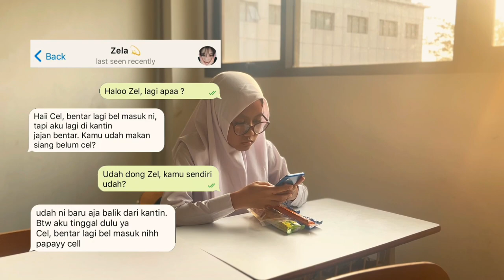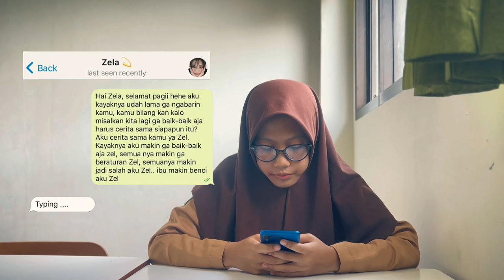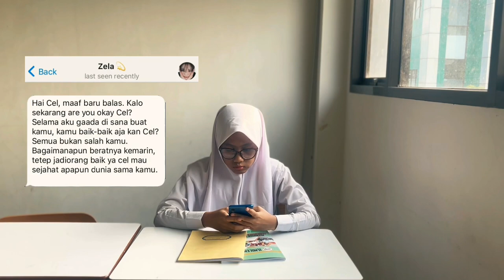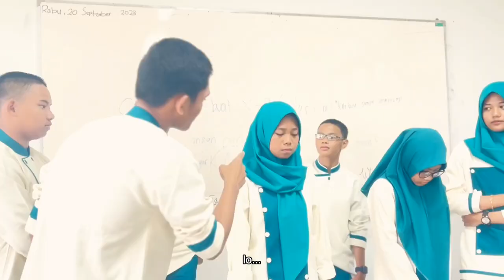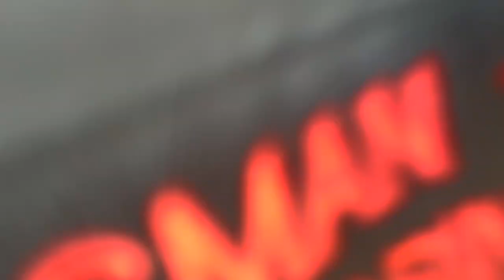Short Film : Teka Teki Untuk Hargia | PROJECT P5 SMA N 10 SAMARINDA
Sinopsis :
Hargia merupakan gadis SMA yang tidak baik-baik saja dengan kehidupan sekolahnya. Hargia selalu mendapatkan perlakuan buruk dari sekelompok gadis yang terkenal dengan sifat arogan nya yaitu Sliya, Fara, Zea, Nara, dan Reina. Selain itu, sekelompok pria  yang juga suka mengganggunya yang dikenal dengan nama Arga, Ucup, Kevin, dan Putra.

Hargia selalu mendapatkan gangguan fisik, verbal maupun Cyer Bullying.
Teman yang selalu menjadi tempatnya untuk menceritakan kehidupannya sehari-hari, yang berbanding terbalik dengan kehidupan pertemanan Hargia di kehidupan sekolahnya.

  Namun suatu saat Arga bertemu Hargia, Arga tidak sengaja melihat ruang chat Hargia bersama teman dunia maya nya. Dan hingga pada suatu saat, Arga menaruh curiga pada salah satu teman Aliya.

  Siapakah sebenarnya teman Hargia yang dikenal dengan “Zela” di kehidupan sekolah Hargia? Dan apakah memang benar bahwa “Zela” adalah salah satu dari Aliya, Fara, Zea, Nara, dan Reina?

We're X8 kelompok 1 Proudly Present🎥
⏜ ᷼︵•𝐓𝐄𝐊𝐀-𝐓𝐄𝐊𝐈 𝐔𝐍𝐓𝐔𝐊 𝐇𝐀𝐑𝐆𝐈𝐀•︵᷼⏜

CREDITS TO 🎶
╰➤Nadin Amizah -Sorai

Directed by📹
• Morena Rante Tandung

Written by📑
• Mutiara Ariani

Edited by🗳️
• Zahratun Mizwa
• Fatimah Az-Zahra

Property by🛍️
• Aji Qeisya Bilqis Aqila Adhwa Zulfian
• Rut Chesilia Situmorang

Cameramen by📷
• Yesika Mutiara Tonapa

Actor and Actress🙋‍♀️🙋‍♂️
• Alwan Atha Athaya Biyanda
• Adriel Reynaldi Altis Saputra
• Manggala Setiaji
• Rheezam Ahnaf Handono
• Adhwa Auryn Wahyudi
• Armila Nur Fitriah
• Dirghea Anindya Renandemas
• Erviana Putri Agung
• Hamada Al Ghifari
• Vathya Aulia Savira

Thanks to :
Tuhan YME
SMAN 10 SAMARINDA
kelas X8 kelompok satuuuuu